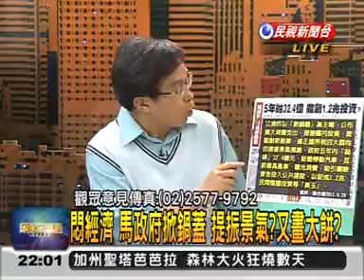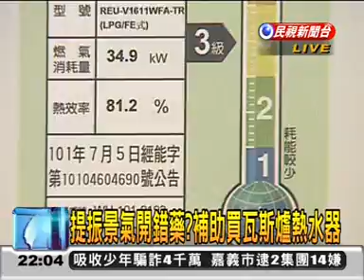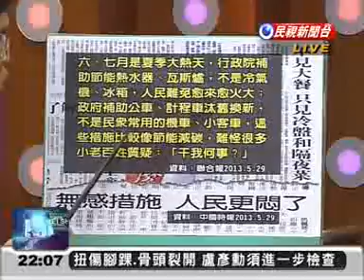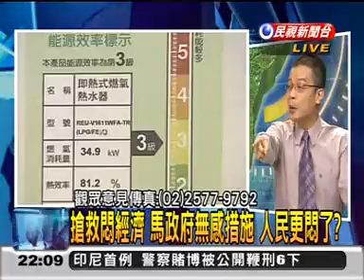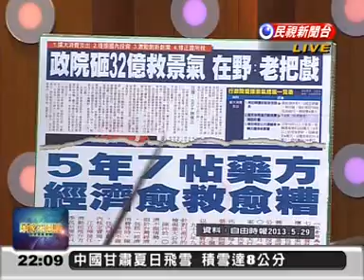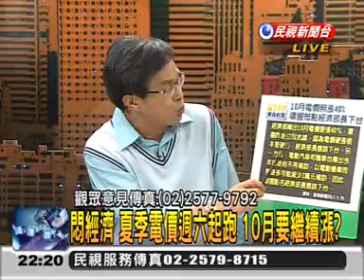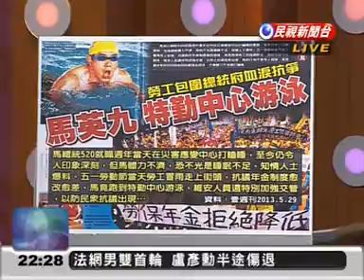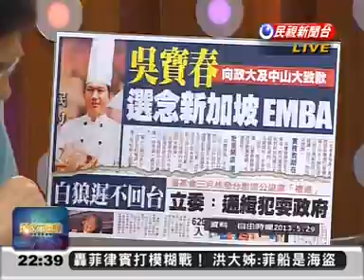20130529頭家來開講